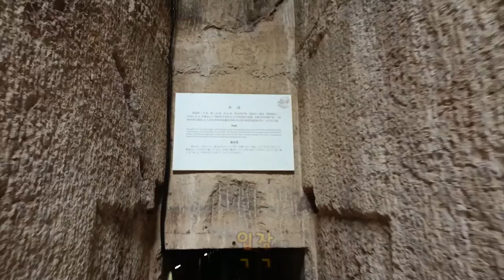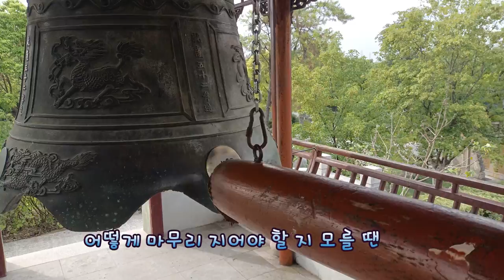중국 서주 여행 Vlog 무덤 탐험 Xuzhou Imperial Decree Museum 徐州圣旨博物馆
Guishan Han Dynasty Tombs